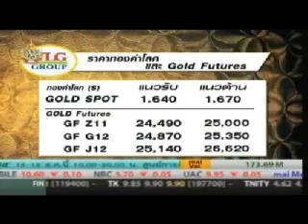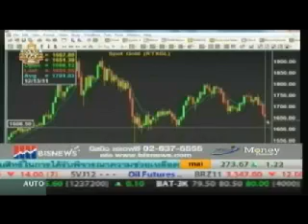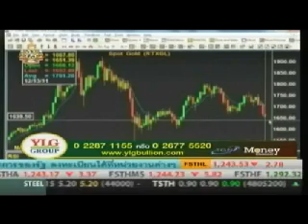YLG on ปรับกลยุทธ์ : Gold Outlook by YLG 13/12/54